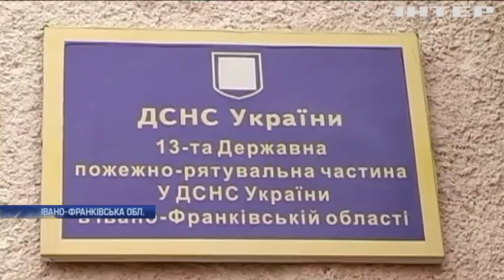На Прикарпатті рятувальник самотужки визволив із вогню свого сусіда